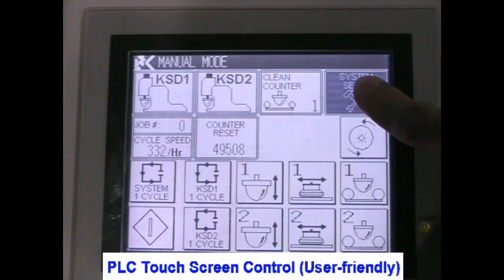Máquina Tampografía KENT KIPP 200 IDS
Características:
- Uno o múltiples colores de fácil uso.
- Soporte de la máquina grande para uso industrial estable.
- Pesada estructura de la máquina de construcción de acero de calibre.
- Auto limpieza de la almohadilla (72 cintas mm) (solo en los modelos de un taza de tinta).
- Configuración de uso de tintero cerrado o la bandeja de tinta abierta.
- Compatible con larga vida, la economía de Green plate, 10 mm de acero y placa de polímero.
- Microprocesador con panel de control del interruptor de membrana.
- Funciones especiales: ciclos de tinta / impresiones dobles y retraso antes de la impresión.
- Carrera del pad Digital (DPS) para la profundidad de impresión variable.
- Cubierta de seguridad.